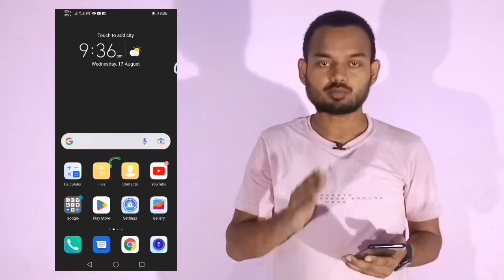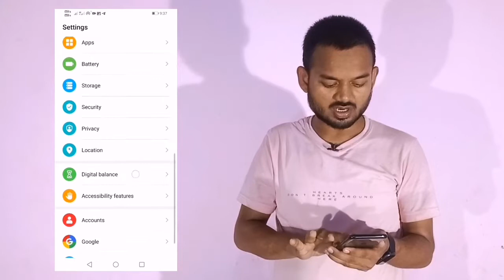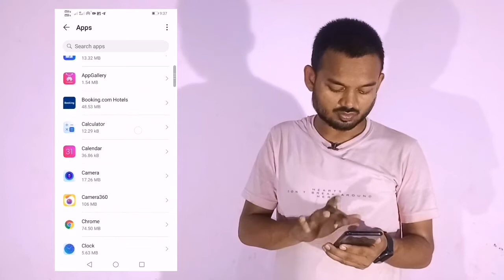How to fix mobile camera not working | camera not working on android | fix problem solution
Hot to fix mobile camera not working| camera not working on android | fix problem solution |camera stopped working on android

दोस्तों इस वीडियो में मैंने यह बताया है कि अगर आपके मोबाइल फोन का कैमरा खराब हो जाता है तो आप कैसे ठीक कर सकते हैं। मुझे उम्मीद है। यह वीडियो आपको जरूर अच्छा लगा होगा।